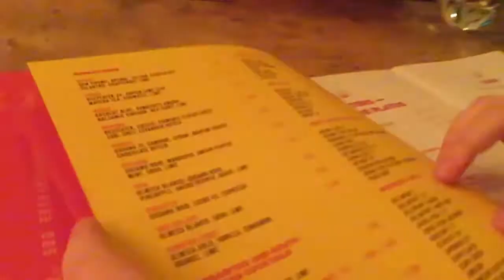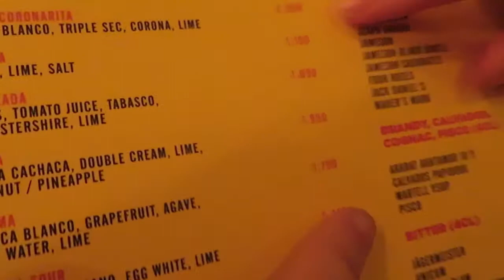TRAVEL VLOG | Budapest, Prague, Vienna